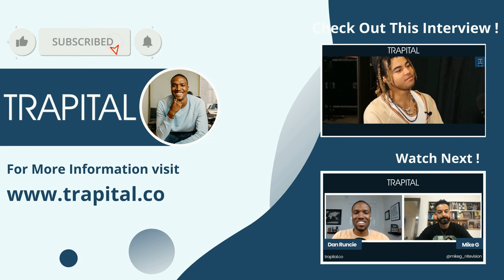Frank Cooper III Brokered Beyonce-Pepsi’s $50 Mill Deal. Here’s Where He Sees Industry Going Next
Take a quick look at Frank Cooper’s resume and you might think, “what HASN’T he done?” He’s both Berkeley- and Harvard-educated. Coming out of school, Frank cut his teeth with two iconic labels — Motown Records and Def Jam. And most recently, he’s been Chief Marketing Officer for world-renown brands like Pepsi, BlackRock, and breaking news, he just took the same role with VISA.

But if you ask Frank, his early years inside the music industry formed the backbone of his illustrious career. It’s during this time period where Frank developed cultural aptitude — and specifically, how to connect larger societal needs with brands he’s led.

Frank’s unique pedigree that spans music, entertainment, and finance makes his views on business all the more fascinating. And believe me, Frank has a lot of thoughts about today’s ever-changing music landscape — whether it’s in the inflow of capital or the ripples that Web 3.0 will create. Here’s all the talking points Frank and I covered on today’s episode of Trapital:

1:21 How Working In The Music Industry Laid The Foundation For Frank’s Career
6:29 Differences Between Hip Hop and Grunge Rock In The Mid ‘90s
8:15 How O.G. Artists “Set The Table” For Today’s Artist Entrepreneurs
12:02 How Frank Put Together Beyoncé and Pepsi $50 Million Deal
16:34 Frank Reviews The Latest Super Bowl Halftime Show (And Names The Best One Of All Time)
21:29 Helping Blackrock Create A New Purpose Statement Beyond Purely Profit
25:22 How The Big Short Movie Convinced Frank To Join The Financial Industry
28:15 Frank’s Thoughts About NFTs, Metaverse, And Web 3.0
31:30 Early Tech Adoption Among Hip-Hop Artists Over The Years
33:53 Does Frank Own Anything In His Digital Wallet?
37:23 Frank Thinks Some Brands Are Too Early To Web 3.0
41:11 Frank’s Harvard Business Review About Diversity In The Workplace
43:20 Clarence Avant’s Influence On Frank’s Career
47:15 What’s One Of The Best Pieces Of Advice Frank Has Ever Received?